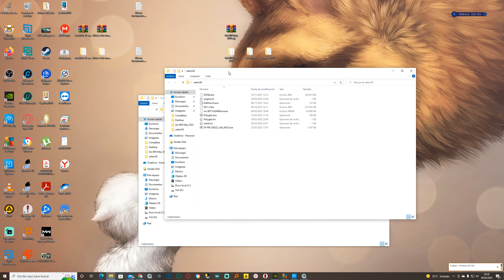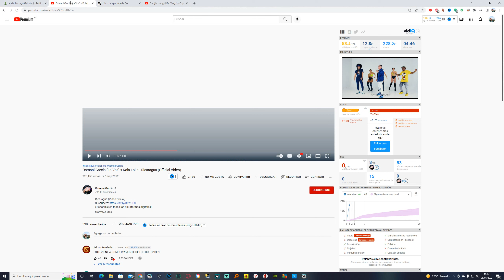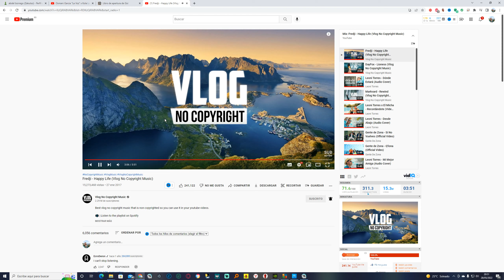Libros de aperturas - Motores de Ajedres Massimiliano Goi vs DONB.bin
hoy les traigo un enfrebtamiento de libros de motores de ajedrez e conmprado el libro
massimiliano goi para enfrentarlo contra  el libro  DONb.bin adivinen que paso .?
El nuevo Goi abre:
1. e4 (Apertura de Rey)
2. d4 (Apertura de Dama)
3. c4 (Apertura Inglesa)
4. Cf3 (Apertura de Reti)
5. g3 (Apertura de Benko)
6. e3 (Apertura de Van't Kruijs) chessbase motor de ajedrez analyze this